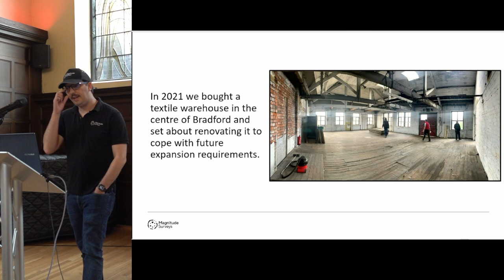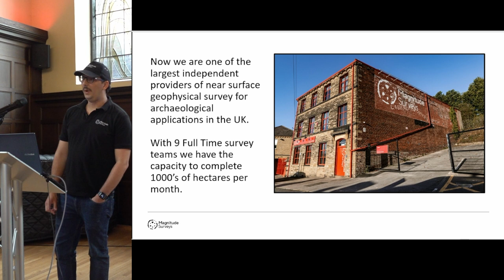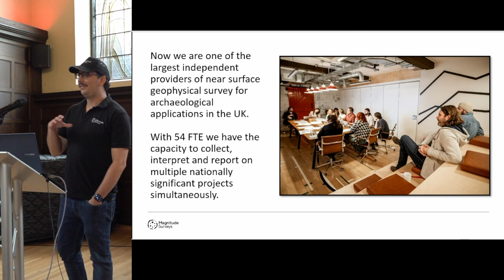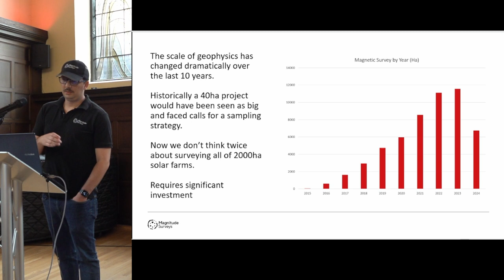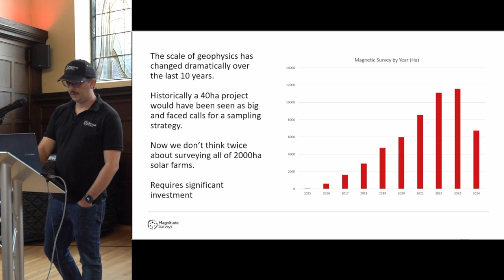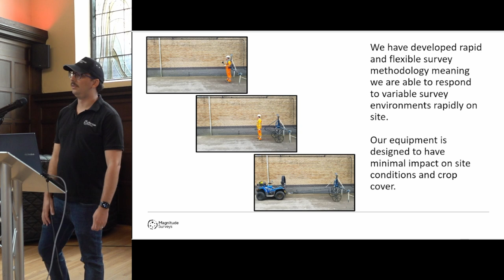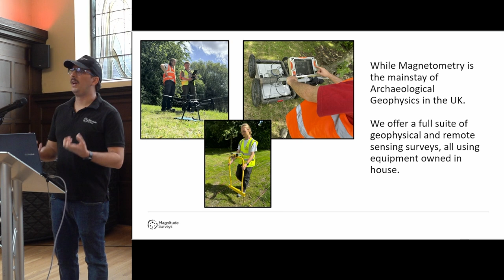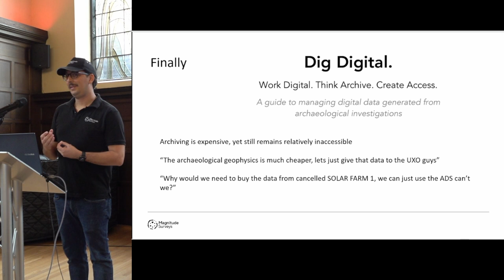Meet FAME members - Magnitude Surveys